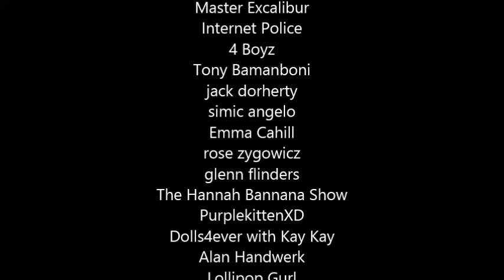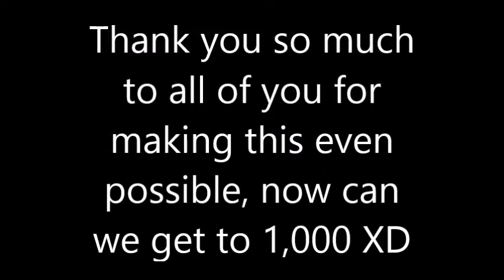200 SUBSCRIBERS AND SHOUT OUTS TO YOU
Thank you all for this you deserve these shout outs